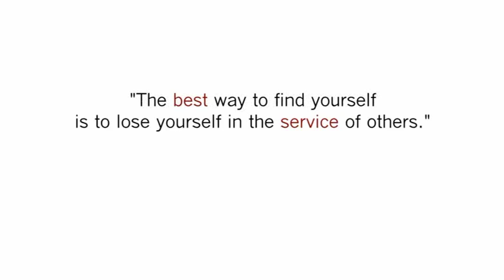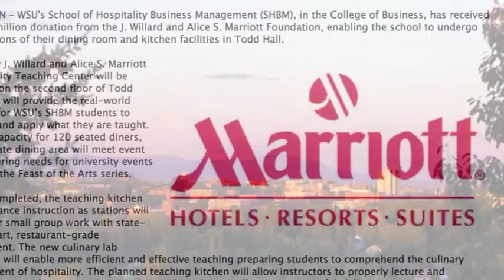2013 Weldon B. Gibson Distinguished Volunteer Award - Larry Culver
This video honors WSU alumnus Larry Culver for his exemplary, long-held commitment to excellence at WSU. This award is the highest honor bestowed by the WSU Foundation in recognition of sustained exemplary service and achievement on behalf of the university.